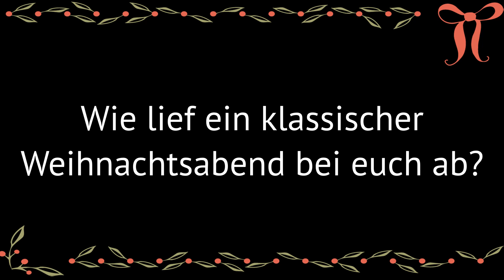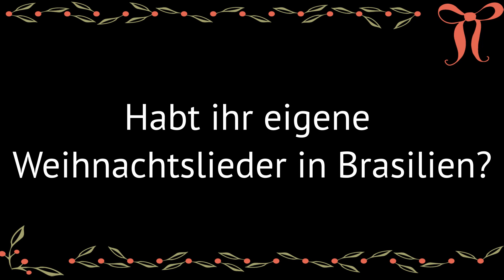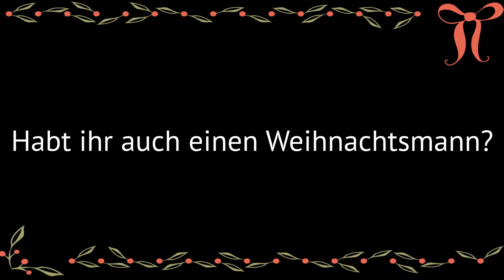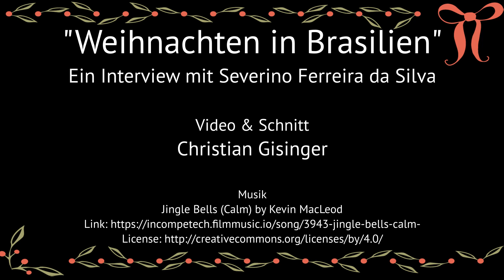Weihnachten in Brasilien - Severino Ferreira da Silva | 22. Türchen | Evangelische Arbeitsstelle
Severino Ferreira da Silva, Referent für Arbeitsweltbezogene Bildung erzählt uns heute von Weihnachten in Brasilien.

Kein Türchen mehr verpassen?